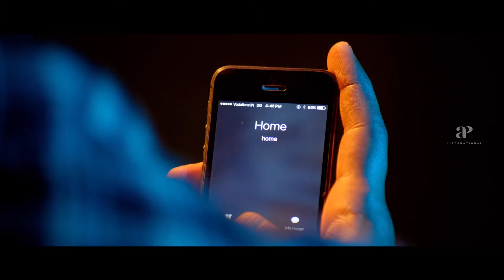Sathru 2019 Tamil Movie | Kathir finds the culprit gang | Laguparan warns Kathir | Srushti Dange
Kathir finds the culprit gang and Laguparan warns Kathir in Sathru Movie Scenes. Sathru Tamil movie ft. Kathir, Srushti Dange in the lead roles. Directed by Naveen Nanjundan, produced by Raghukumar, Raja Ratnam and Sritharan. Music by Amresh Ganesh and Surya Prasadh R (score). Sathru movie also features Laguparan, Ponvannan, Pawan, Neelima Rani, G. Marimuthu, Suja Varunee, Rishi among others.

Star Cast: Kathir, Srushti Dange, Laguparan, Ponvannan, Pawan, Neelima Rani, G. Marimuthu, Suja Varunee, Rishi
Directed by: Naveen Nanjundan
Produced by: Raghukumar, Raja Ratnam and Sritharan
Cinematography: Mahesh Muthuswami
Edited by: Prasanna GK